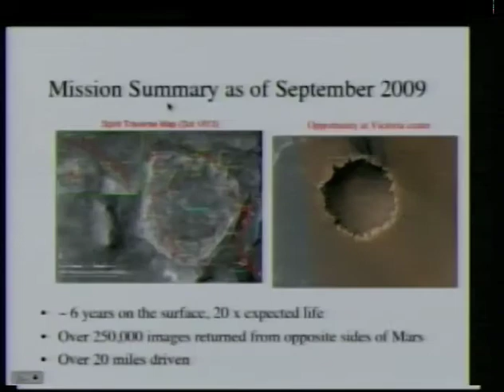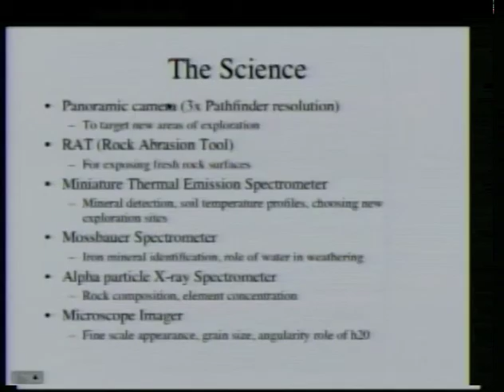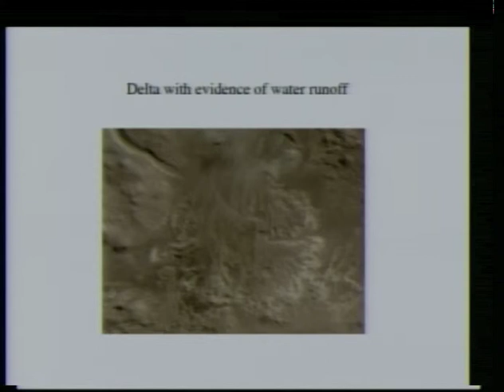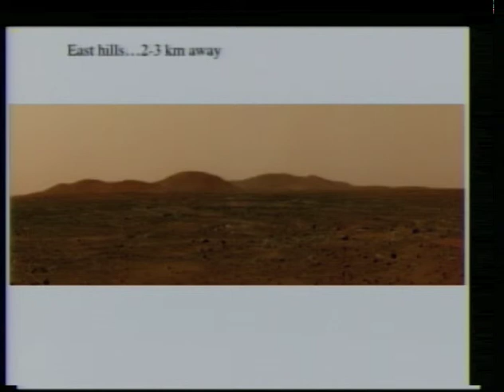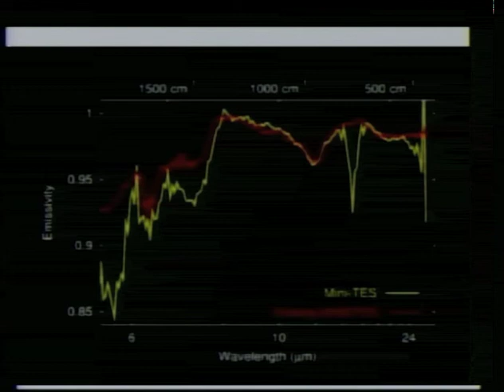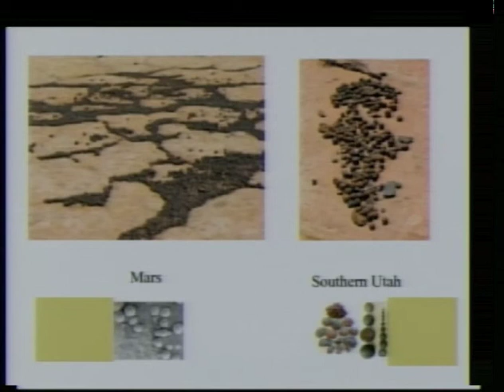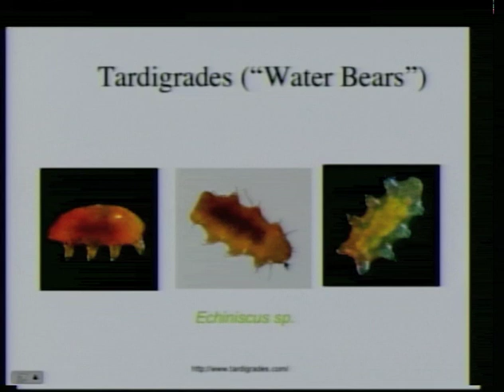MARS: video excerpt of dr lawrence kuznetz' talk about mars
everything you wanted to know, how we will go, why we will go to Mars